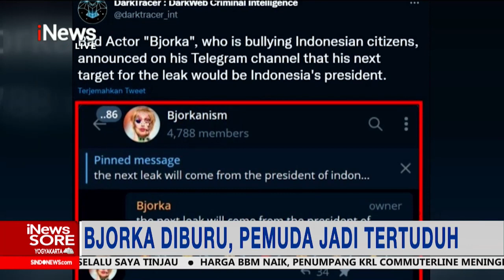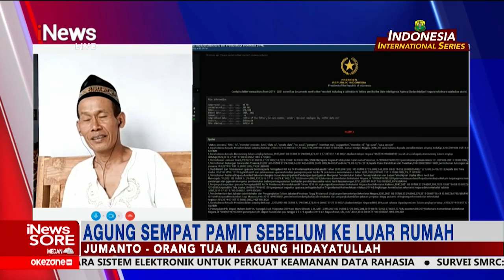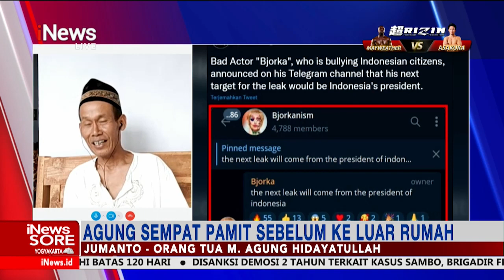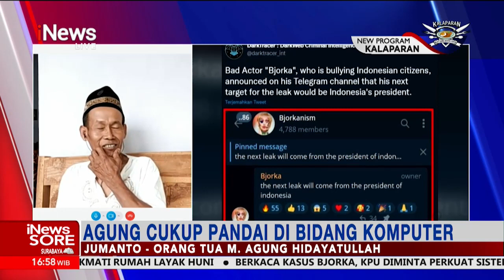Anaknya Jadi Tersangka Kasus Bjorka, Ayah MAH: Agung Pandai Operasikan Komputer iNewsSore 16/09